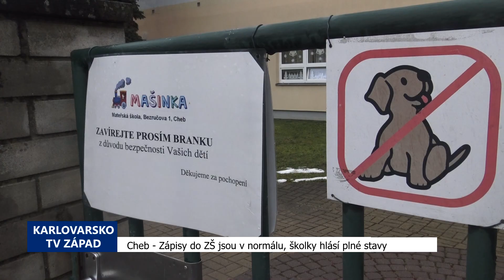Cheb: Zápisy do ZŠ jsou v normálu, školky hlásí plné stavy (TV Západ)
Také v Chebu proběhly v jarních měsících zápisy do školských zařízení. Podle výsledků, které již má město kompletně k dispozici, se pohybují počty přihlášek do základních škol v normálu.

„Tak u nás v Chebu bylo zapsáno 338 dětí. Uvidíme, jestli nám v září všechny nastoupí. Každá základní škola otvírá od dvou až po čtyři třídy, které nabídnou žákům. Takže si myslím, že jsme v dlouhodobém průměru obsazování škol. Přípravné třídy se otvírají na druhé základní škole, třetí, čtvrté a Základní škole Kostelní. Takže všechny školy, které jsem vyjmenovala, mají dostatečnou kapacitu přijmout děti v odkladu. A  nemusí ty děti do mateřské školy, což je náš trend, aby děti, které dostanou odklad, vlastně nezabíraly místa v mateřských školách, ale nastupovaly do přípravných tříd, což je další krok, který bychom dlouhodobě chtěli udržet,“ uvedla chebská radní Štěpánka Černá.

Složitější situace je u mateřských škol.

„Mateřské školy bohužel máme hodně naplněné a tady budeme muset přemýšlet z dlouhodobého hlediska a podívat se na demografickou křivku vývoje, jestli nám ty stavy budou vyhovovat. Jestli budeme mít dostatek kapacit pro to, abychom mohli umísťovat naše malé děti do mateřských škol,“ dodala Černá.

V omezené míře je možné do mateřských škol umístit i jedince mladší tří let, ale přednost mají děti tříleté a starší.